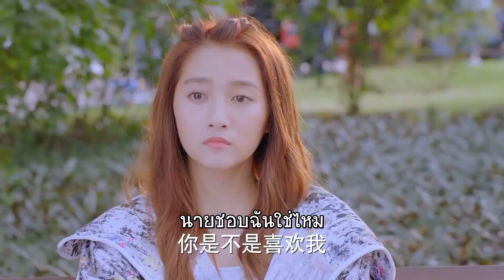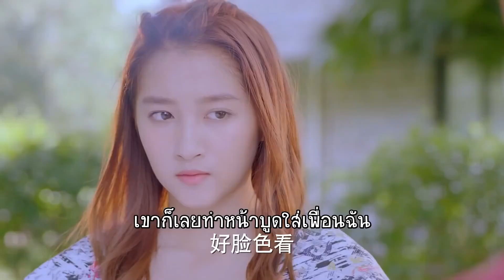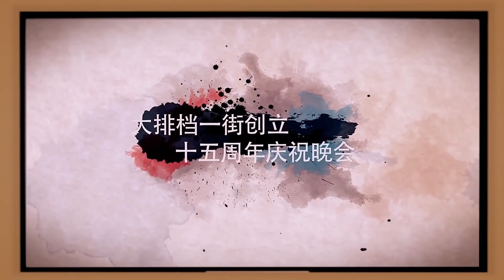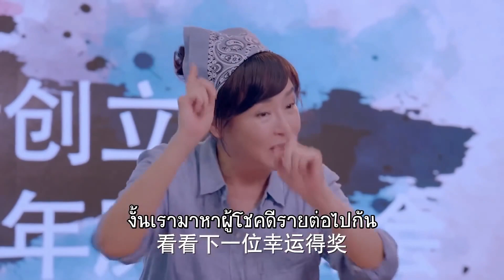งอนอะไรกันดีกันมันดีกว่านะ| สังเวียนรักยอดนักสู้ | Sweet Combat | (ลู่หาน ,กวนเสี่ยวถง,เผยจื่อเทียน)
เรื่องราวของชายหนุ่มที่มีชื่อว่า (หมิงเทียน รับบทโดย ลู่หาน)
ชายหนุ่มคิดบวกมาเสมออีกทั้งต้องเลี้ยงดูน้องๆ อีกสองคน และต้องคอยปกป้องน้องๆ จากการถูกข่มเหงรังแก เขาจึงตัดสินใจเรียนรู้การต่อสู้ และได้พบกับกลุ่มเพื่อนใหม่ๆที่มีความคิดเหมือนกัน
ซึ่งหนึ่งในนั้นคือสาวนักสู้อย่าง( ฟางหยู รับบทโดย กวนเสี่ยวถง ) หญิงสาวที่จัดอยู่ในระดับดีกรีสาวสวย